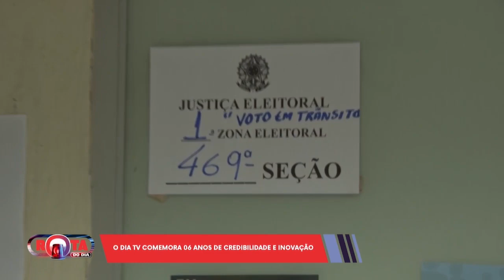O Dia TV comemora 6 anos de credibilidade e inovação 17 05 2024